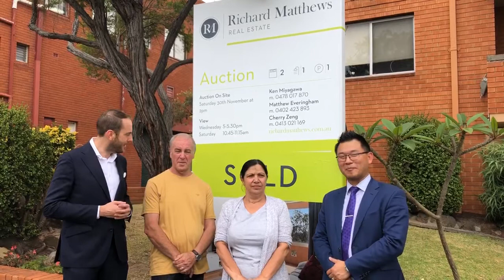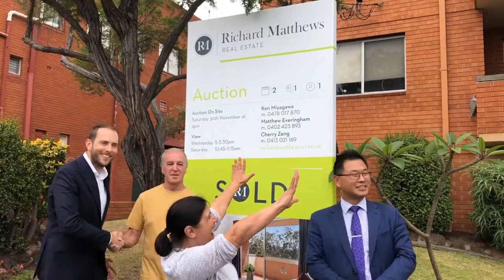VENDOR RECOMMENDATION | 7/2a Carlyle Street, Enfield | Ken Miyagawa & Matthew Everingham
VENDOR RECOMMENDATION | 7/2a Carlyle Street, Enfield | Ken Miyagawa 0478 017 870 & Matthew Everingham 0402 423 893 from Richard Matthews Real Estate 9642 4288

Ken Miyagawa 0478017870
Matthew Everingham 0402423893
Richard Matthews Real Estate 96424288

Real Estate
Best Real Estate Agent
Recommended Real Estate Agent
Most Recommended Real Estate Agent